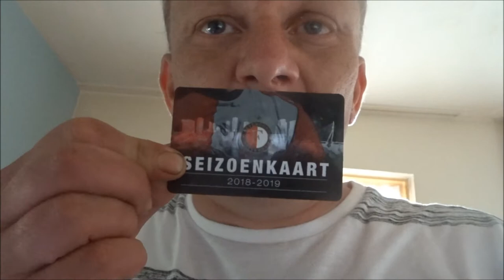Vlog #320 Feyenoord seizoenskaart en uitshirt is binnen | Hoe was het negen pleinen festijn ??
Heyy en leuk dat je je kijkt naar weer een gloednieuwe vlog hier op mijn kanaal !!!

Mijn Feyenoord shirt en uit-shirt zijn binnen en hoe was het negen pleinen festijn in de Efteling ??  hier in deze vlog vertel ik het allemaal!

Veel kijkplezier !!